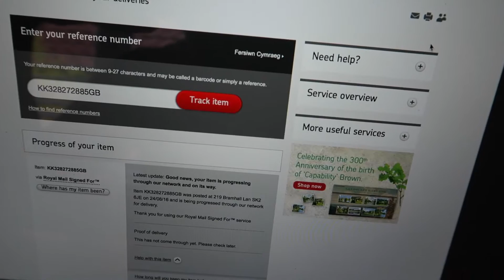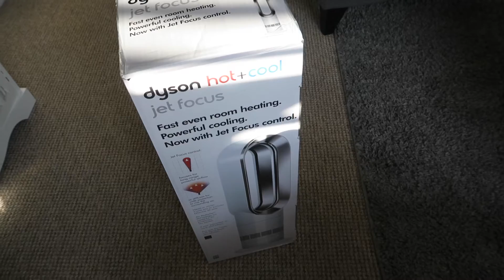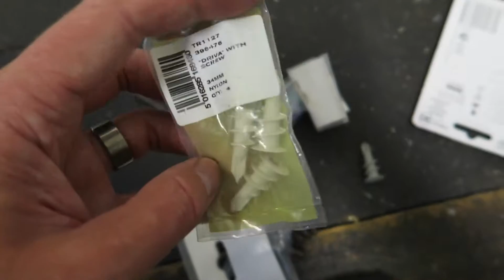No Cameras Allowed!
Today was pretty chilled, Sarah and I had an afternoon out in Chelmsford, no cameras were allowed though in order to have some “us” time! Lots happened though and this vlog is still fun packed, its also my first ever 4th vlog in a row, lets see how long I can keep it up!